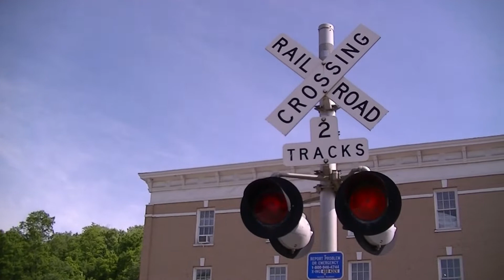CAMBRIA STREET CROSSING IN CHRISTIANSBURG, VIRGINIA - DECEMBER 2, 2022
It was a busy morning at Cambria. Three Trains, Two westbound and one eastbound pass through in less than 50-minutes.  The eastbound had two lead locomotives that were really working and a hard working mid-train Union Pacific DPU.

Power in this video:
NS - 9826       NS - 9555      NS - 7610       NS - 4157       NS - 1101
NS - 4119       NS - 4268      NS - 1832       UP - 7135